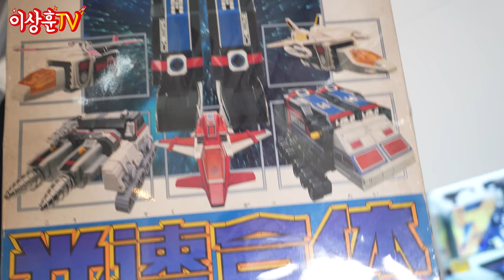오라파워~~🙌 빛의 전사 마스크맨~ 초희귀 레어템! 그레이트 파이브&갤럭시 로보!! [슈퍼전대시리즈]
합체 합체 올 파워를! 이상훈TV로 충전하자~☆
사고 싶어도 사질 못하는 초! 초! 초! 레어 로보트를
두 채나 모시고 와봤습니다. 덜덜…
귀한 친구들 흔쾌히 빌려주신 로봇창고 사장님 감사드립니다^^

그럼 다 같이 마스크 변신!